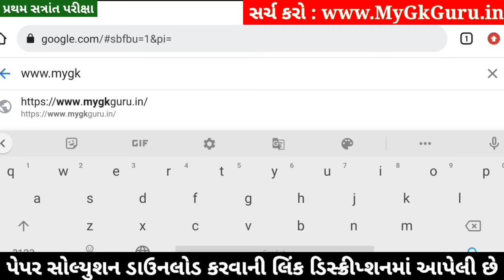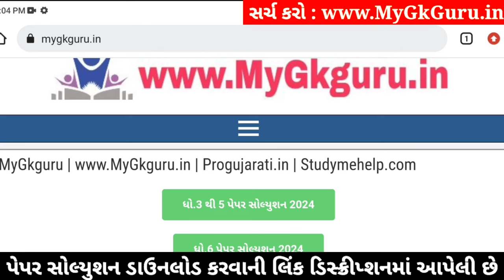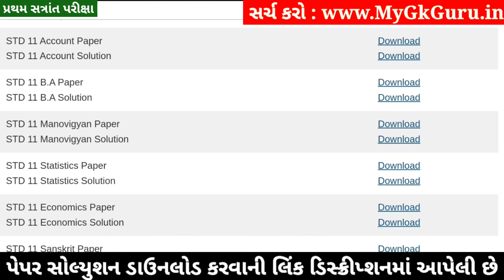STD 11 Account Paper Solution 2024 50 Marks, STD 11 Account First Exam Paper Solution 2024 October